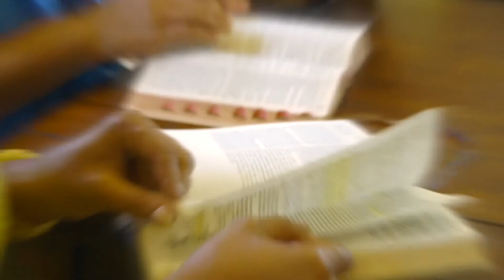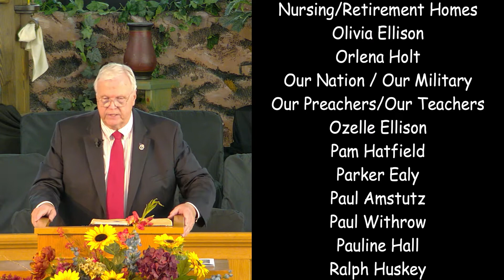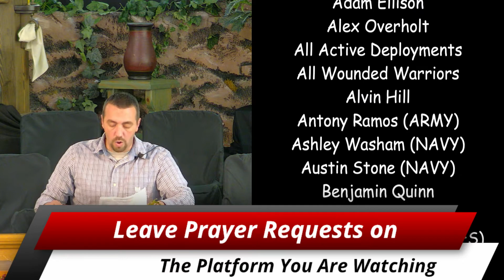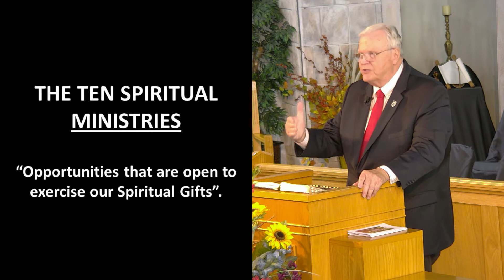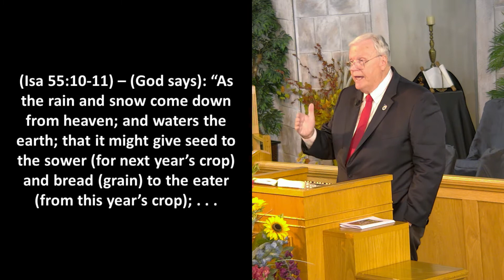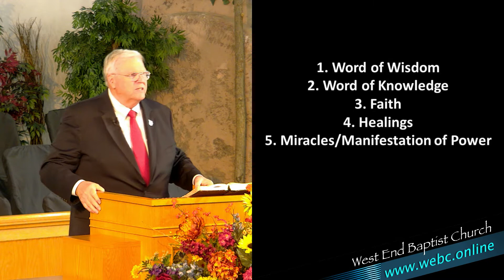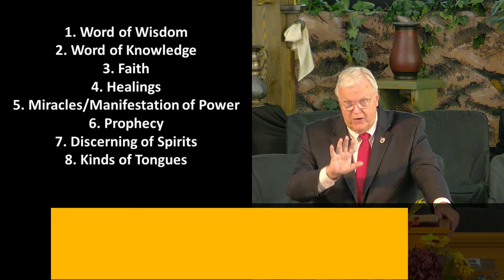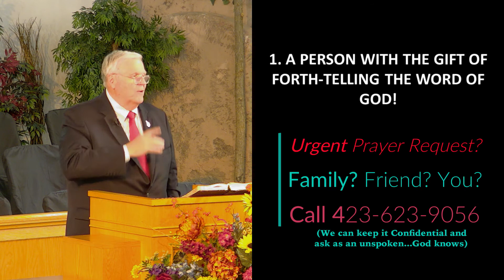August 31, 2022 - Wednesday Bible Study - Spiritual Gifts Lesson 6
A Message by Senior Pastor Tom Mooty